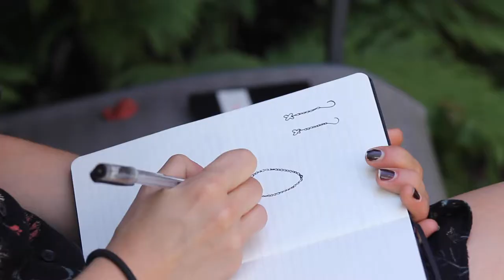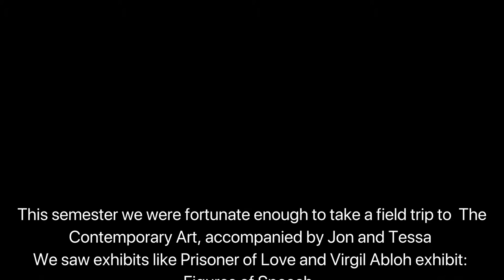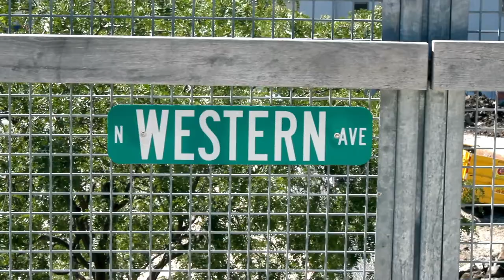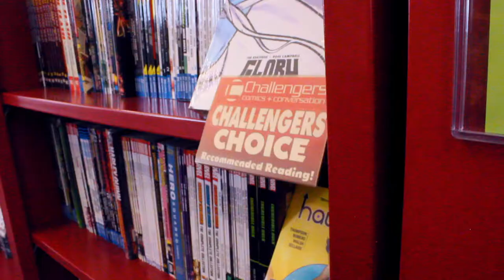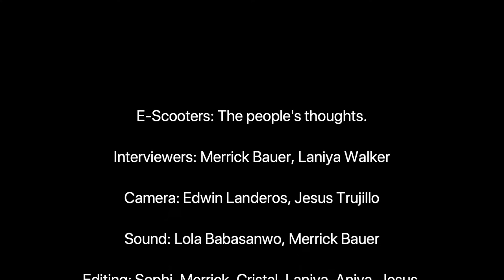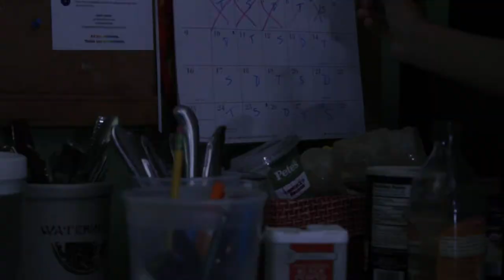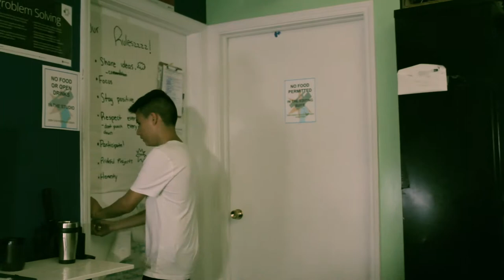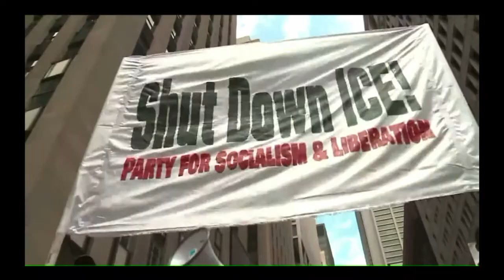Hard Cover Ep. 663|| ASM Onsite Summer Film Compilation!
Hard Cover Episode 663 is a compilation of the films made by the teens in our onsite After School Matters program. Enjoy!

Youth Producer-  Laniya Bolton
Production Coordinator- Eli Rudavsky